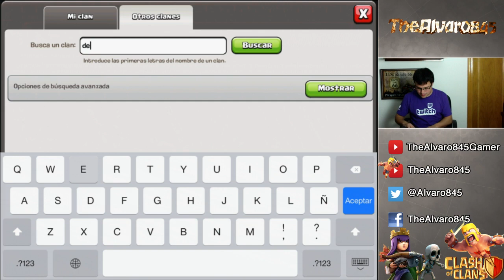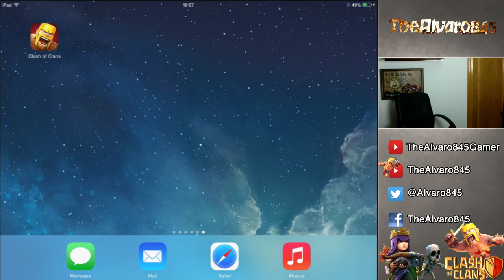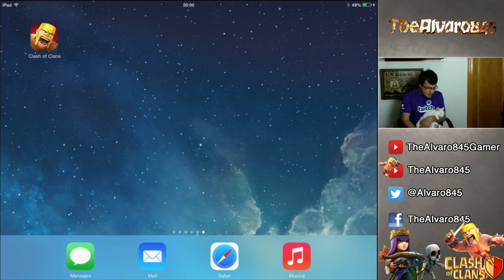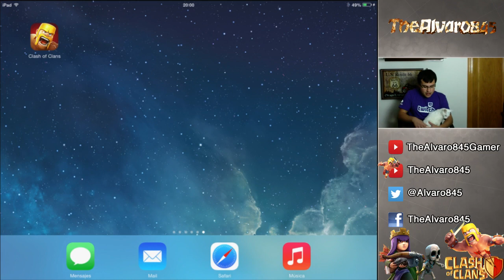Streaming en Twitch | Domingo 28 de diciembre | Repetición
Puedes configurarlo para que te envíen un email cuando empiece ^^